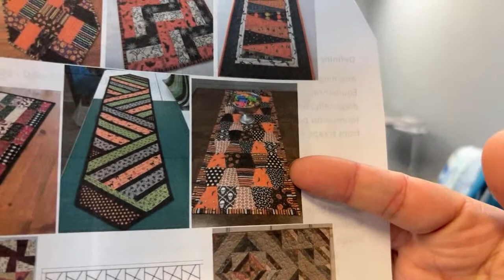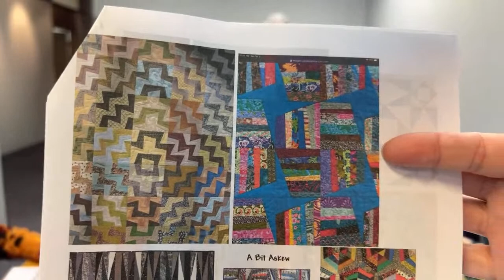Angles & Their Tools - Liberated Quilting Series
Taught by Suzanne Sterrett, Liberated Quilting is a year-and-a-half-long series of FREE lectures focused on building students’ quilt-piecing skills. Suzanne designed this series around the idea that, with a pocketful of techniques, you are liberated to make any quilt you want!

Suzanne’s approach to this month’s lecture is a little different - she want’s you to contribute!

‘Angles and their tools’ is a practically endless topic. She'll respond to your comment within the week.